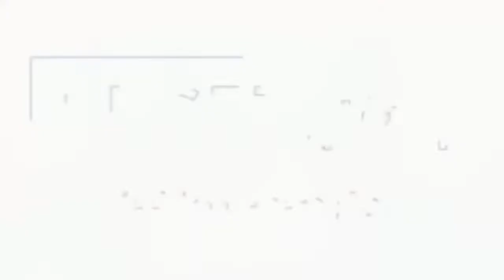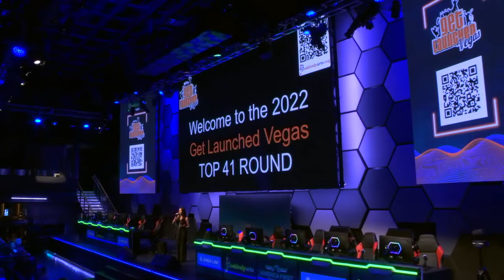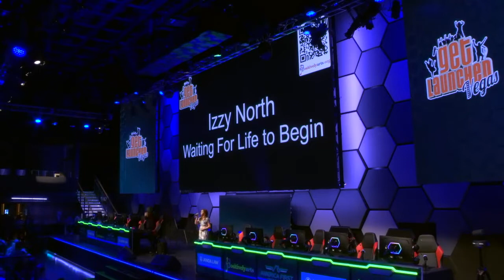Positively Arts Get Launched Vegas Sept 17th 230pm Top 41 Performance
The remaining 21 contestants from the Top 41 perform at HyperX Esports Arena Las Vegas inside the Luxor through Positively Arts' 7th Annual Get Launched Vegas competition.